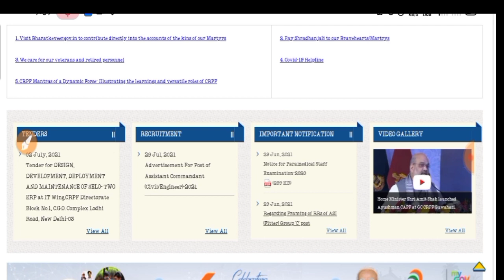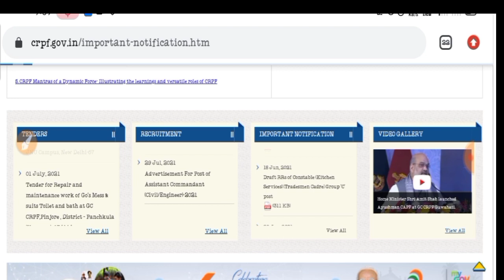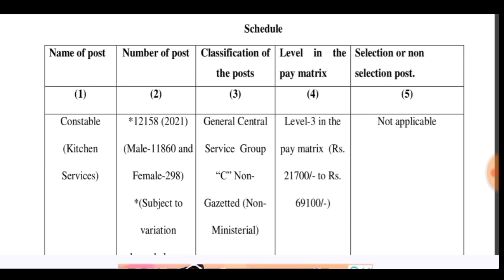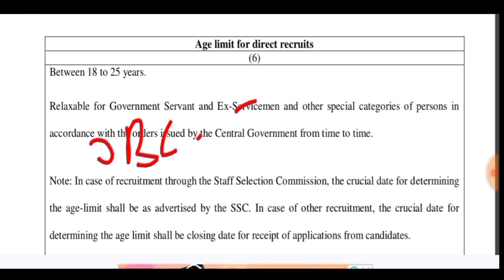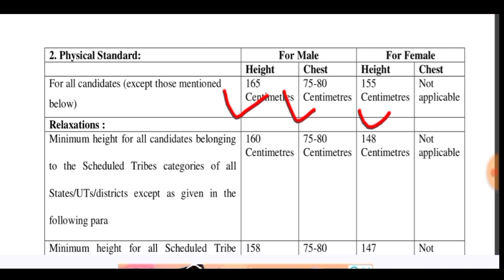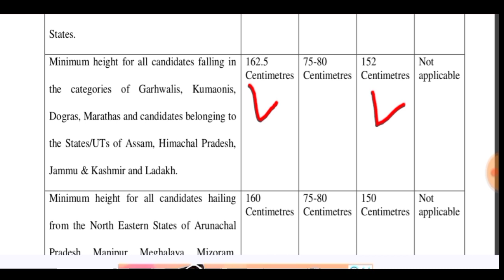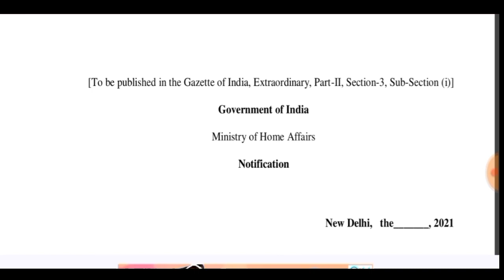CRPF Constable recruitment 2021 || crpf 12158 post bharti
About this video 👇👇👇
CRPF new requirement 2021
CRPF tradesman vacancy out
CRPF kitchen service post retirement 2021

DONT FORGET LIKE ,SUBSCRIBR, SHARE AND COMMENTS